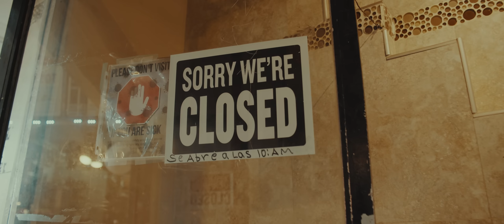Hit-Boy x Big Hit - More 4 Me (Official Video)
Directed & Edited by THIRDEYERAZ
Video Production: NU.WAV